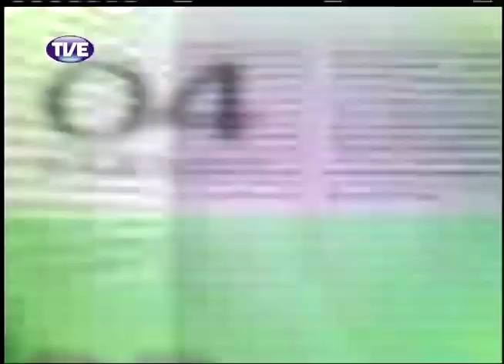Estação Cultura 17/12/13 Bloco 1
Reportagem sobre Mostra de Teatro do Departamento de Arte Dramática da UFRGS. Entrevista sobre a homenagem ao ator Catulo Parra. Dicas da agenda.